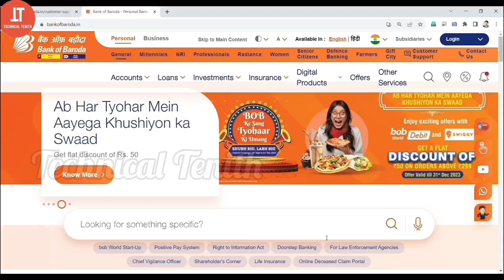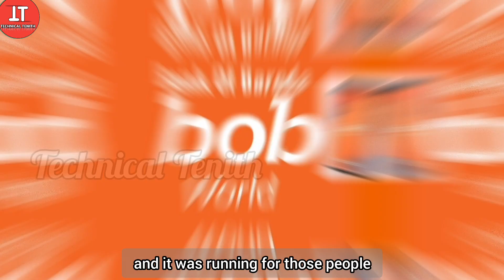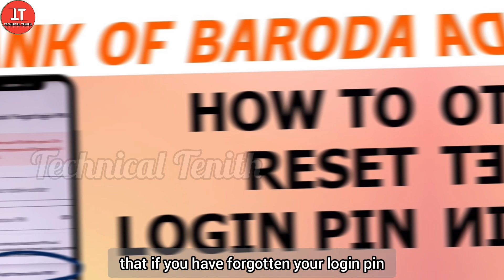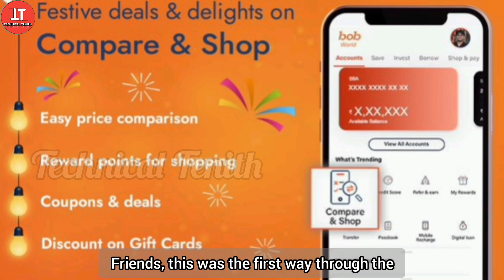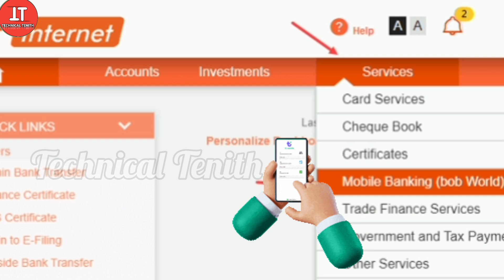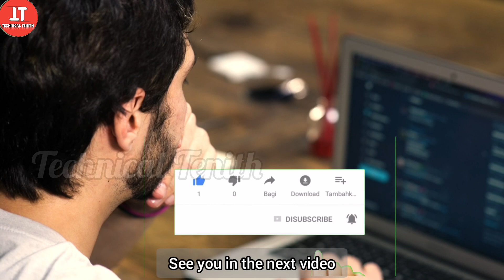Bob world restarted | BOB mobile banking started | bob world registration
HI, दोस्तों इस विडियो में मैंने बैंक ऑफ़ बडौदा के मोबाइल बैंकिंग एप्प BOB World के बारे में बताया है जो फिर से चालू हो गया है | आप bob world app का फिर से आनंद उठा सकते है | विस्तार से ये जानकारी जानने के लिए दोस्तों विडियो को पूरा देखे |

अगर आपके मन में किसी भी तरह का कोई भी सवाल हो तो आप निचे दिए गए लिंक पर क्लिक कर के, आप हमसे whatsapp के द्वारा जुड़ सकते है |

bob world app को Play Store से डाउनलोड करने का लिंक

BOB World को बिना डेबिट कार्ड (बिना ATM कार्ड )  के बैंक के शाखा के द्वारा चालू  करने के लिए विडियो का लिंक-     • bob world registration कैसे करे | how...

BOB World से Account स्टेटमेंट कैसे निकले विडियो का लिंक
   • BOB World Account Statement kaise nik...

BOB World से पासबुक कैसे देखे / डाउनलोड करे विडियो का लिंक
   • BOB World Passbook | BOB World में पा...

BOB World से अपने खाते में  इमेल ID को कैसे जोड़ या बदल सकते है , विडियो का लिंक

BOB World" से घर बैठे चेकबुक के लिए आवेदन करने का विडियो का लिंक
   • BOB World Cheque Book request Bank of...

VIDEO HIGHLIGHT:

bank of baroda ka atm pin kaise banaye mobile se,
bank of baroda login kaise kare,
bank of baroda mobile banking kaise chalu karen,
bob activation key kaise banaye,
bob app chalu kaise karen,
bob app kaise chalu kare,
bob app kaise use kare,
bob app me login kaise kare,
bob app registration,
bob internet banking registration,
bob login kaise kare,
Technical Tenith,
BOB world Band Ho Gaya Chalu Kaise Kare,
Bob world app me login kaise kare,
bob world new registration kab chalu hoga,
Band BOB WORLD Ko Fir Se Kaise Chalu Kare,